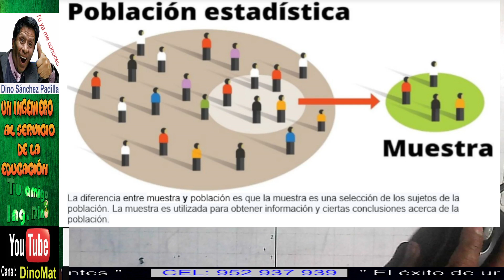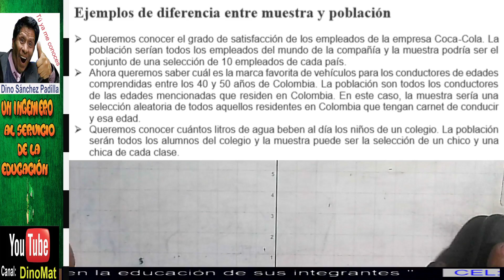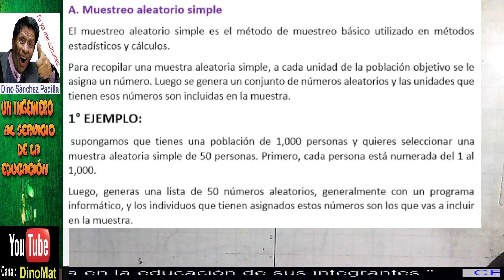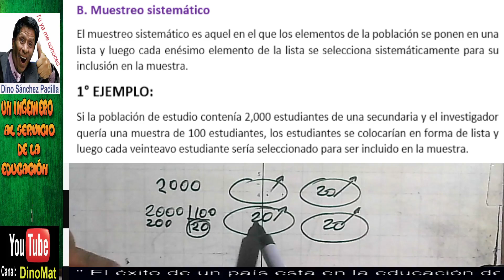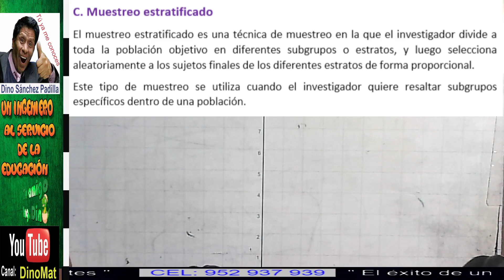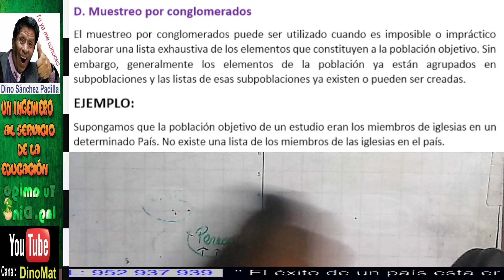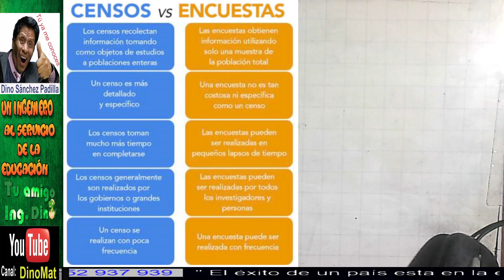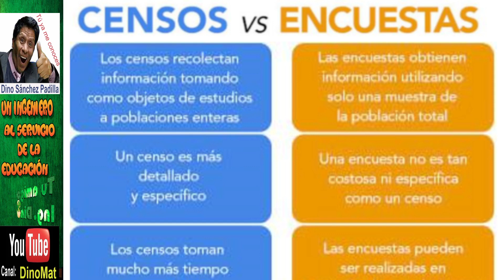TEORÍA DE LA ESTADISTICA 5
TEORIA DE POBLACIÓN Y MUESTRA